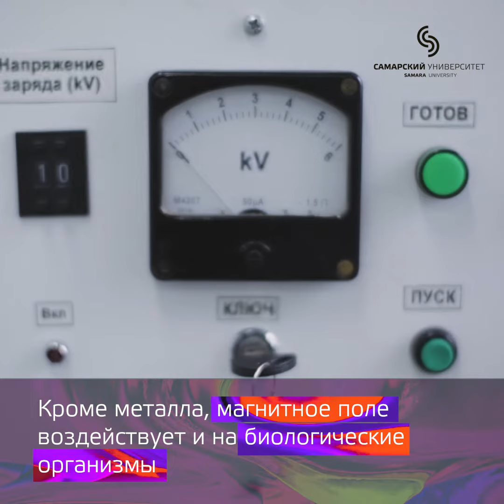Ученые Самарского университета разрабатывают способ лечения картофеля импульсным магнитным полем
Они работают совместно с коллегами из Самарского научно-исследовательского института сельского хозяйства имени Н.М. Тулайкова — филиала Самарского федерального исследовательского центра РАН.